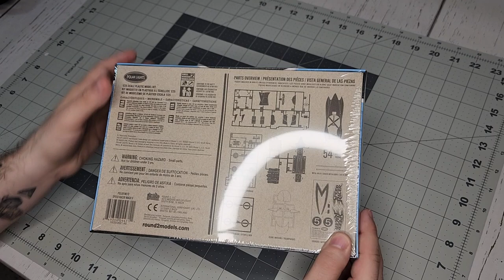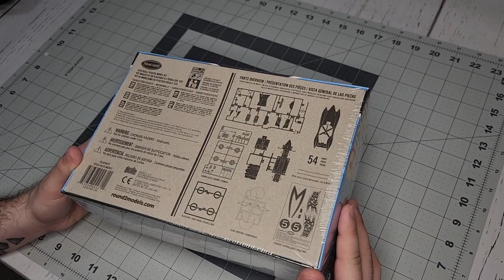Building the Speed Racer Mach 5 Model | Classic Models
This time around we build a classic model car of the famous Mach 5 from the Speed Racer anime. Come and enjoy the ride as we put this car together!